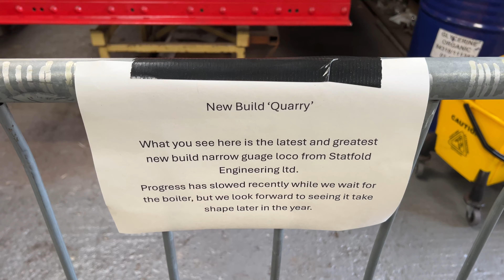Statfold Barn Spectacle of Steam 16/03/2024